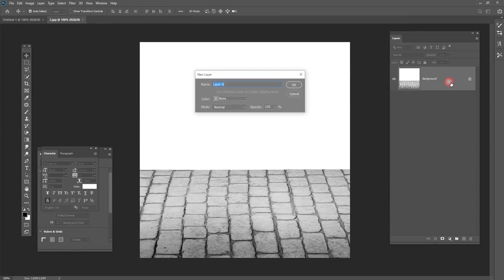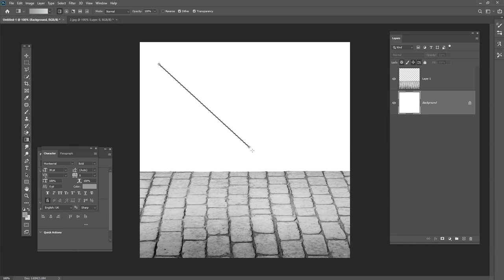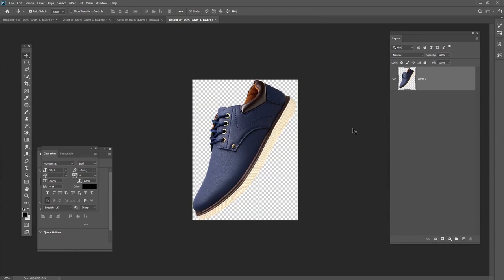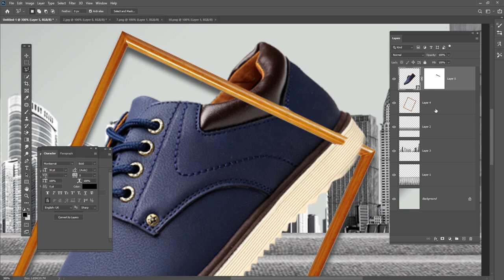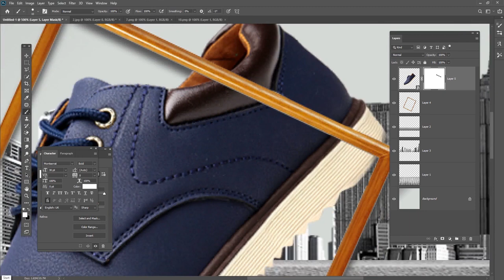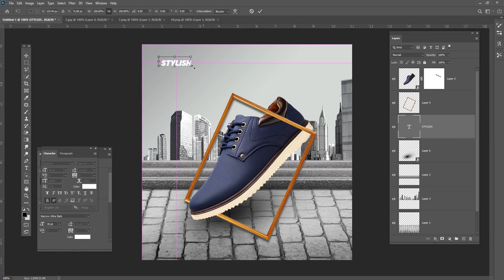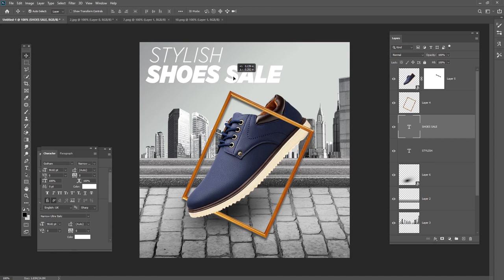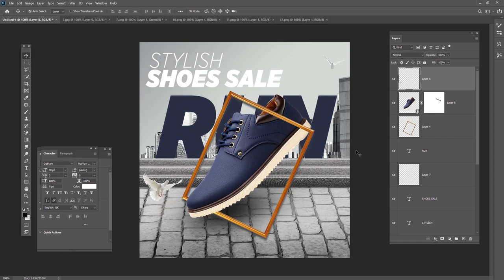Social media banner design in adobe photoshop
Hey everyone. In this tutorial, I will show how to create Social media banner design in adobe photoshop